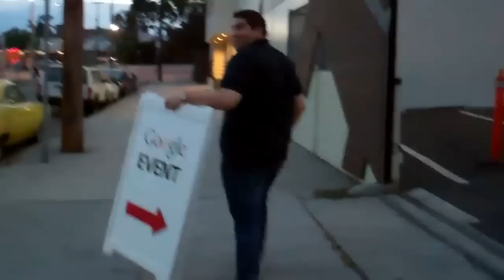HOT TUB HUNKS!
shaytards shaycarl katilette mommytard sontard princesstard babytard baby rocktard kids kid children child family mom dad mommy daddy father mother love fun los angeles happy happiness home youtube video videos bretttheintern wax obama bill clinton president dnc democratic convention 2012